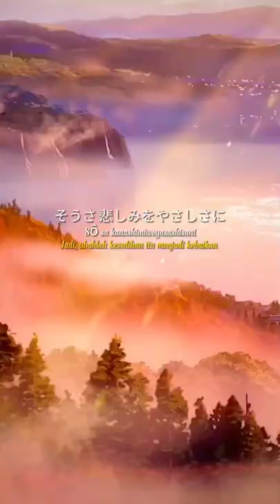Kanashimi wo Yasashisani - Little by Little cover Rainych Ran|Lirik Terjemahan MVS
Dan jangan lupa untuk memberikan dukungan kalian untuk saya. dengan cara memberikan LIKE kalian, serta jangan lupa untuk menyalakan tombol lonceng supaya kalian mendapatkan notifikasi dari saya 😙✨